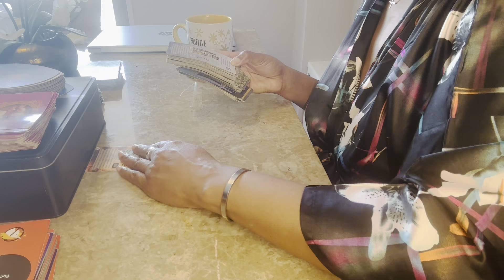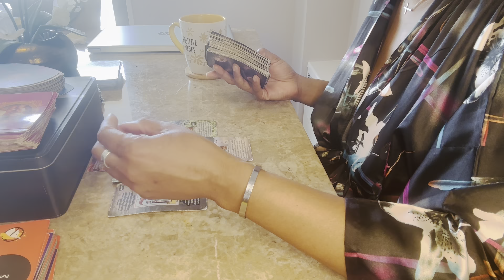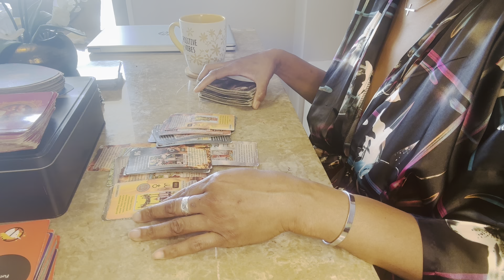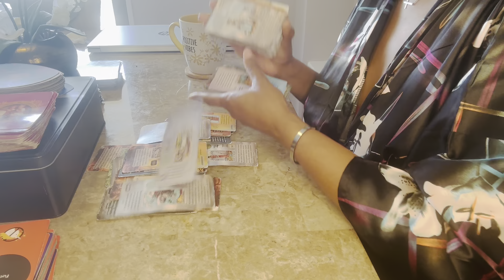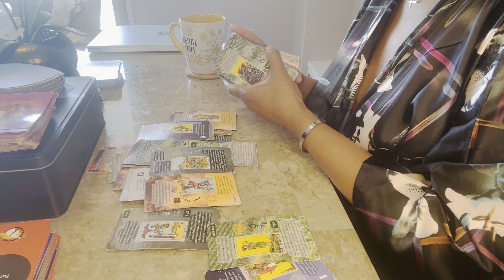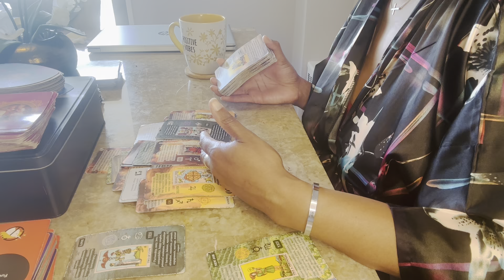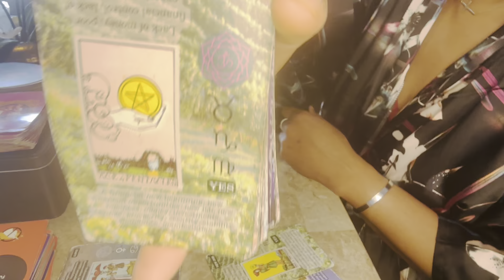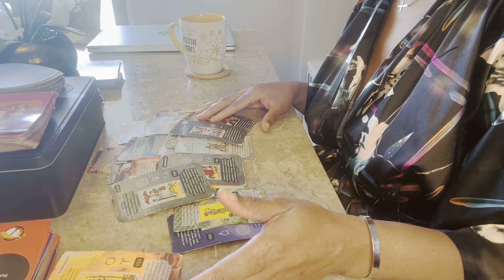SAGITTARIUS🛑”Time to set boundaries against this ex!” ***July 2023 Reading